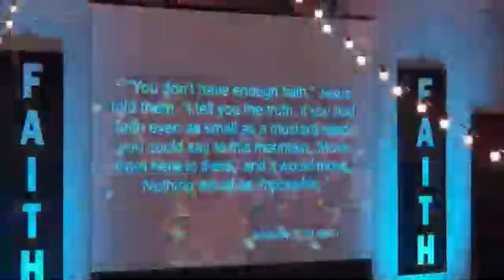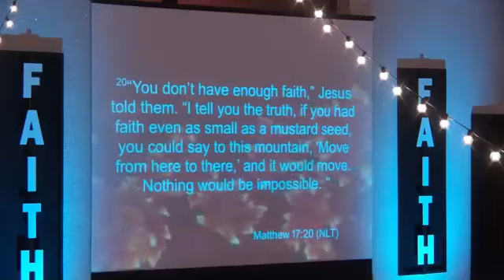Faith That Can Move Mountain Part 5 - Sometimes, we must climb the mountain! | Pastor Wilson